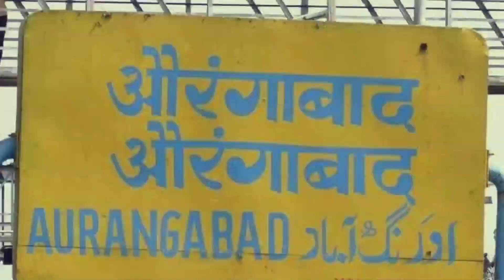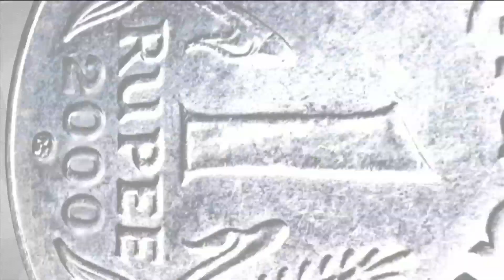Satish Badak from Sillod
An inspiring story of a young farmer from the interiors of Maharashtra